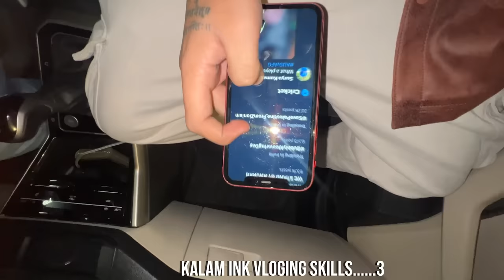Bigg Boss Mein Jeet Gye Babu Bhaiya😍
x
Peace xdxdxdxdxd.